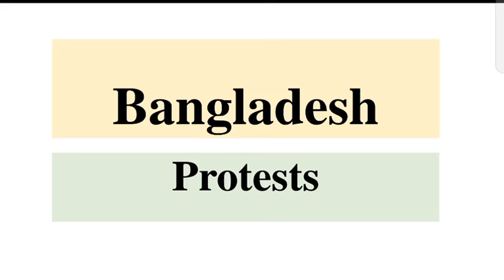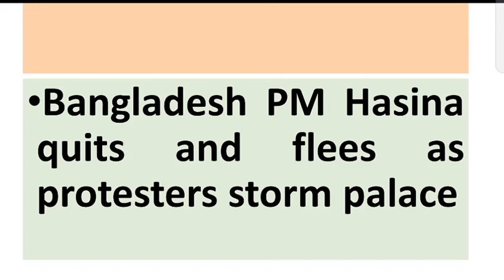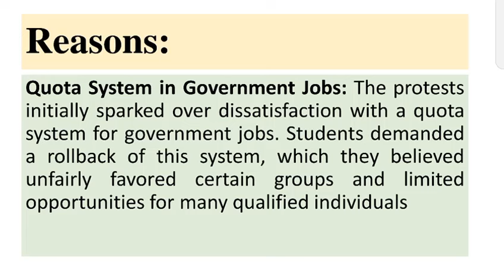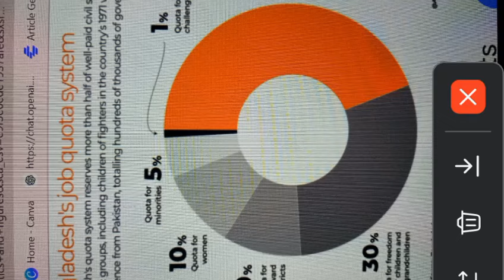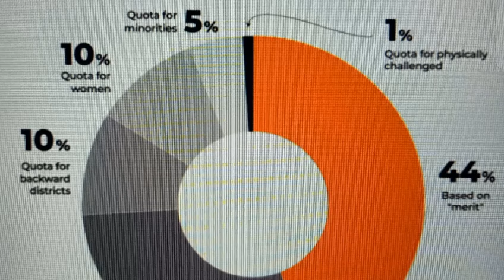Bangladesh Protests| Bangladesh Student Protest| Bangladesh protests Explained